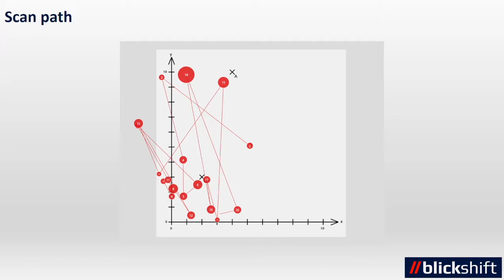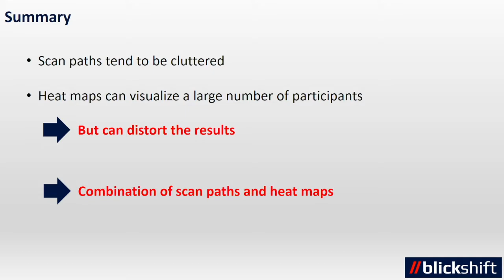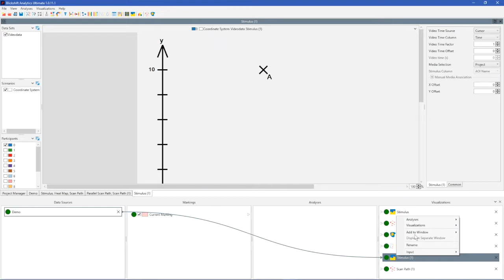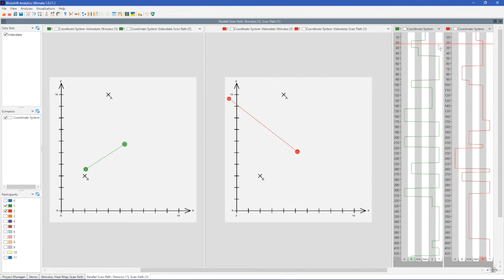Blickshift Analytics : Heat Maps & Scan Path Reimagined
Blickshift Analytics is a high-end data analytics software for the analysis of eye movements and complex user experiments. Modern visualizations and automatic components reduce the time and effort required for your analysis. Additionally, they provide deep insight into your recorded data.